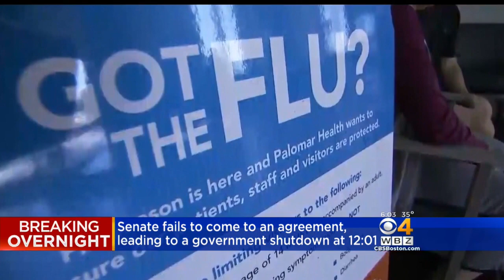No Deal: Government Shuts Down After Negotiations Fail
The House and Senate negotiators will continue trying to strike a deal over the weekend.